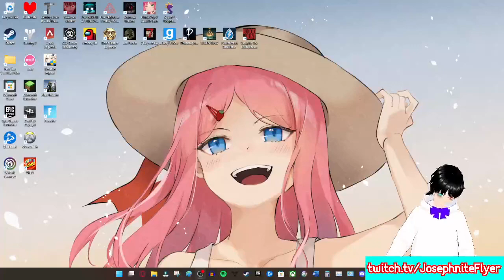Bunny Girl Senpai looks a lot different than I Remember! | Saiko no Sutoka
PNG credit: AeNa34